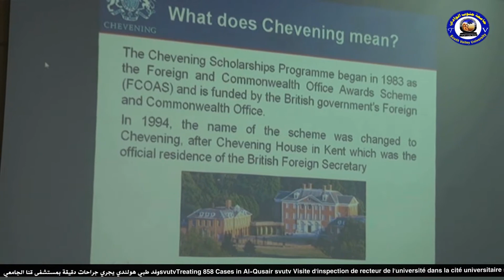البانوراما الاسبوعية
(عبدالرحمن الدروي - فاطمة حمدي -اسماء السباعي)